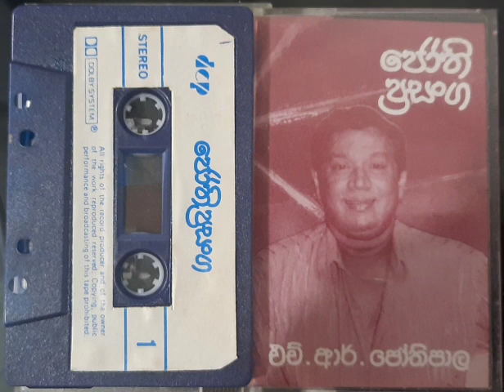pana wage hitiyata , H R jothipala , jothi prasanga cassette